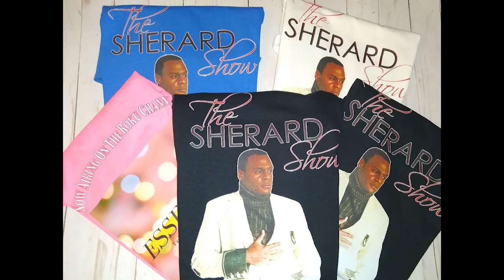Sarah Palmer Trailer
Learn about this shoe designer and how she started, her best moment so far as a designer, and much more. To see the full episode go to Roku Pure Essense Television Network and add The Sherard Show.